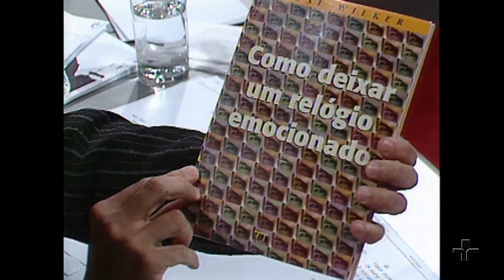Roda Viva | José Wilker | 1996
Recebemos no Roda Viva, em 1996, o ator José Wilker.

José Wilker nasceu à meia-noite do dia 20 de agosto de 1947, em Juazeiro do Norte, no Ceará. Passou a adolescência em Recife e foi parar no Rio de Janeiro. Ator, diretor, produtor, escritor e apresentador, além de colunista do Jornal do Brasil e crítico de cinema, aliás, amante de cinema. Entre as várias novelas da carreira, ele foi Mundinho Falcão, em 'Gabriela' [1975, Rede Globo], viveu Roque Santeiro [da telenovela 'Roque Santeiro', 1976, Rede Globo], participou de 'O salvador da pátria' [1989, Rede Globo], 'Final feliz '[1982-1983, Rede Globo], e interpretou o coronel Belarmino, em 'Renascer' [1993, Rede Globo].

Participaram da bancada de entrevistadores o diretor de teatro Ulysses Cruz; Lorena Calábria, apresentadora do programa Metrópolis, da TV Cultura; o escritor Ivan Ângelo, editor-executivo do Jornal da Tarde; o cineasta Ugo Giorgetti, diretor de filmes comerciais e também do filme Sábado [1994], considerado um dos melhores filmes brasileiros dos últimos tempos; Amir Labaki, crítico de cinema da Folha de S. Paulo.